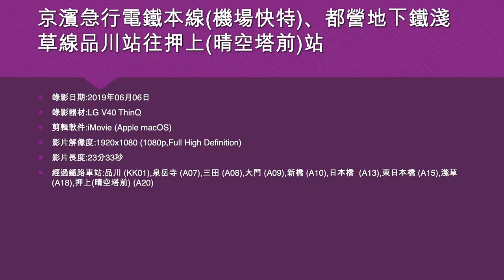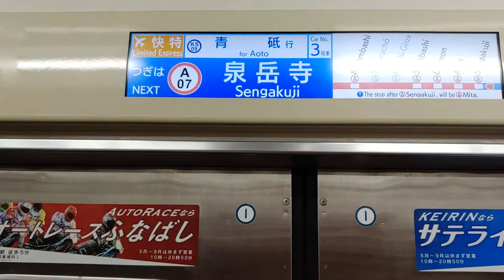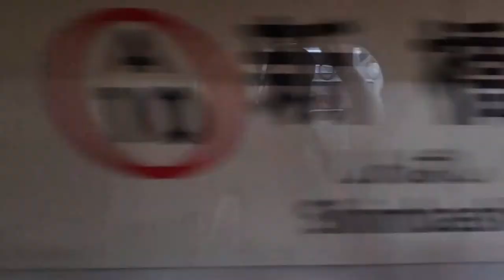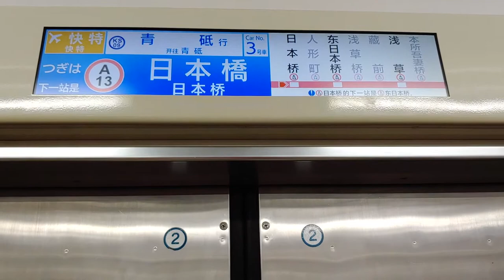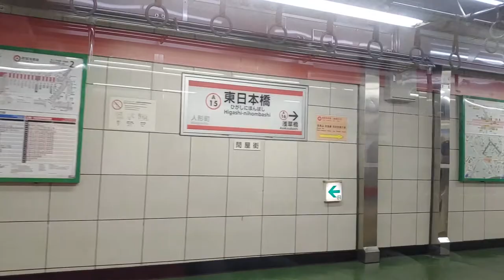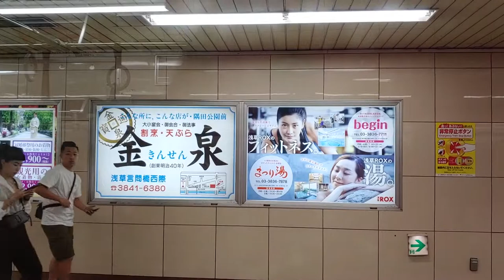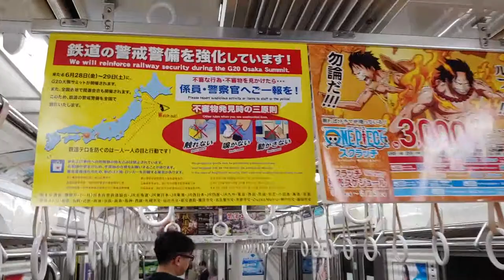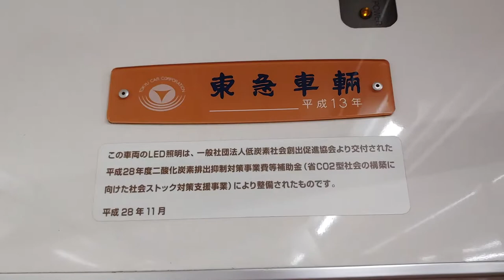京濱急行電鐵本線(機場快特)､都營地下鐵淺草線品川站往押上(晴空塔前)站 - 2019年06月06日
錄影日期:2019年06月06日
錄影器材:LG V40 ThinQ
剪輯軟件:iMovie (Apple macOS)
影片解像度:1920x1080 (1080p,Full High Definition)
影片長度:23分33秒
經過鐵路車站:品川 (KK01),泉岳寺 (A07),三田 (A08),大門 (A09),新橋 (A10),日本橋 (A13),東日本橋 (A15),淺草 (A18),押上(晴空塔前) (A20)